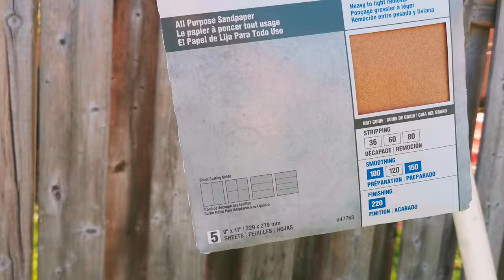How to Paint Rusty Metal Swing Set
In short, yes! That Swing set may look terrible, but with the right preparation and primer, most rusty metal surfaces can be restored to almost new.

The first step is to clean off loose rust and flaking paint and then apply a rust-inhibitive primer. You don't need to get down to bare, shiny metal—just clean off the flakes and powdery surface rust that prevent paint from adhering. However, badly rusted metal areas need more prep work and possibly a special primer.

Start with a wire brush . Scrub partially rusted metal areas with a wire brush to remove flakes and powdery surface rust, then prime with a rust-inhibitive primer. Once done, you can paint over rust.